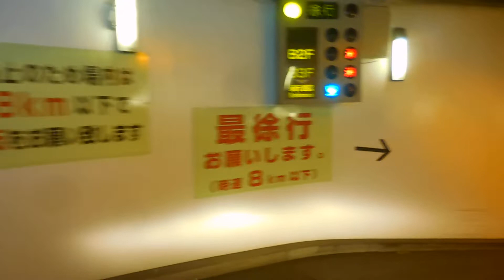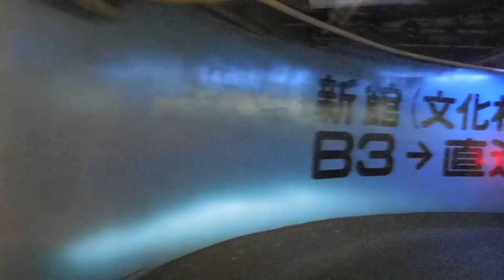目黒～渋谷～東急本店駐車場